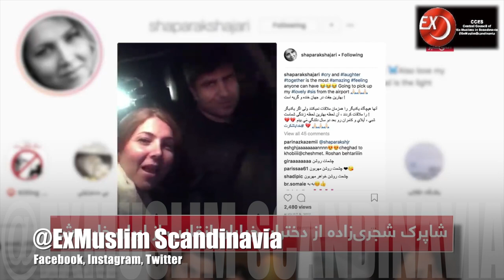Interview With Shaparak Shajarizadeh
CCES interview with Shaparak Shajarizadeh

Shaparak Shajarizadeh was a Girl of Revolution Street meaning one of the Iranian women who dared to take their scarves off in busy public places to protest compulsory hijab and Islamic Republic's dress code.

On December 27, 2017, a day before the outbreak of widespread protests to poverty, unemployment, and dictatorship across Iran, an unidentified woman climbed on top of an electricity box on one of Tehran's busiest streets, Enqelab (Revolution) Avenue. She removed her headscarf, put it on a stick, and began waving it in the air.

A video clip of the woman quickly went viral, and her act became a symbol of Iranian women's resistance to compulsory hijab. Hundreds of women across the clergy-dominated Iran followed suit and removed their scarves in public places. Shajarizadeh was one of the leading girls of the Revolution street. She was sentenced to two years in prison in addition to an eighteen-year suspended prison term in 2018.

Immediately after her release on bail, Shajarizadeh fled Iran to campaign for women's rights.

Reacting to her conviction, Shajarizadeh said on her Instagram page, "This means that I will have to be silent for twenty years and not get involved in civil rights activities."

Prominent human rights lawyer Nasrin Sotoudeh, who represented Shajarizadeh and other women arrested for opposing compulsory hijab, was arrested in June 2018, a month after Shaparak fled Iran.

Sotoudeh is still behind bars in Tehran's notorious prison, Evin.

Shajarizadeh received the 2020 Geneva Summit International Women's Rights Award at a ceremony in the Swiss city on Tuesday. There, she addressed UN diplomats, human rights activists, and journalists from around the world attending the 12th annual Geneva Summit for Human Rights and Democracy.